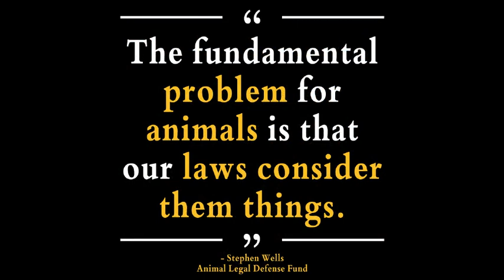Affordable Animal Rights Attorney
Animal Law And Dangerous Dog Defense
Every day dogs are seized and pet owners are forced to defend themselves, their pets and their assets when their dogs are accused of being dangerous or biting and causing injury. Most pet owners do not know that they should not simply turn their dogs over to animal control and the next step should be to talk to an attorney with knowledge and experience in defending these cases.

Animals are routinely deprived of their homes, their liberty and even their lives. Yet, they are not guaranteed a lawyer to speak on their behalf. Since 2010 Richard Rosenthal, the founder and General Counsel for The Lexus Project – Legal Defense for Dogs, has provided that voice in New York and throughout the United States.

Richard Rosenthal is committed to representing the interest of these “at risk” pets, companion animals and shelter animals, the proverbial 'underdogs'. Richard Rosenthal works within the legal system and educates others to work within the legal system in new and innovative ways to send society the message that animals are not just property to be disposed of but are sentient beings with inherent rights.

Pet custody and ownership disputes
Animal ordinance laws, nuisance laws
Defending suits for Dog bites & attacks
Dangerous dog proceedings
Contract drafting, analysis and review
Breach of contract
Bailments, liens and seizures
Property claims
Orders for protection, harassment
Veterinary malpractice, wrongful death
Buy and sell agreements
Contract enforcement